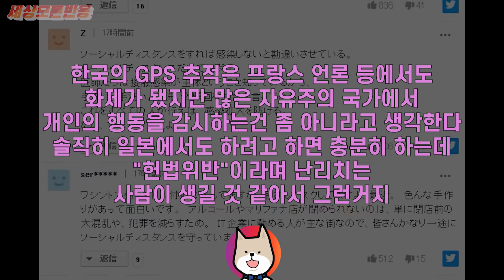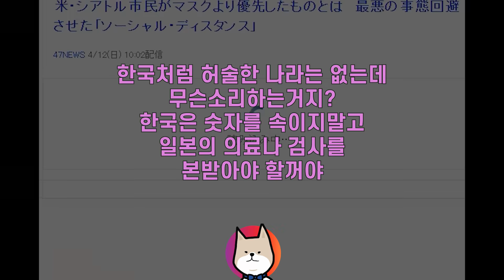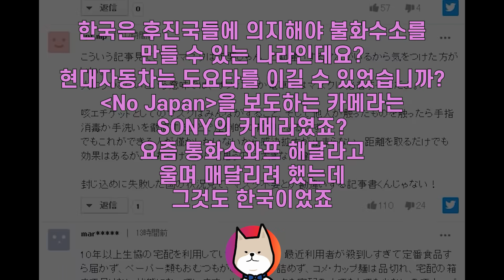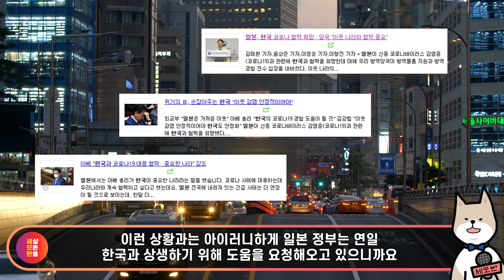소문으로만 듣던 최근의 한국을 경험한 일본인이 직접보고 충격받은 한국의 실체 "일본에 돌아갔다가 9일만에 다시 한국으로 돌아옴"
소문으로만 듣던 한국을 직접 경험한
한 일본인의 이야기가 화제입니다.

안녕하세요.
대한민국에 관한 세상 모든 반응을
모아 전달하는 채널입니다.

Track : Party Tonight /Documentary Theme A/House of Maze